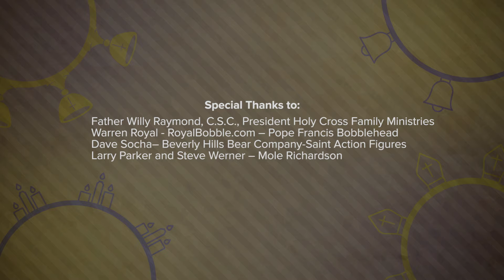Pentecost | Catholic Central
What happened at Pentecost? Why is it called the Church's birthday? How does the Holy Spirit help us today?